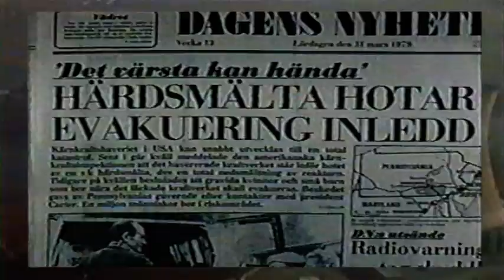Expansion of Nuclear Power in Sweden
The expansion of Nuclear Power in Sweden — and what happened when it was contested?